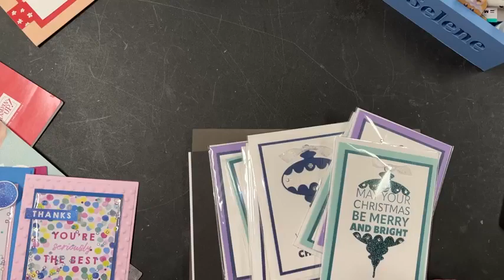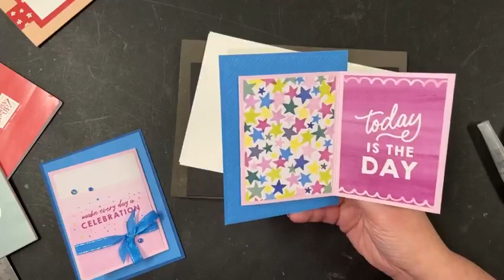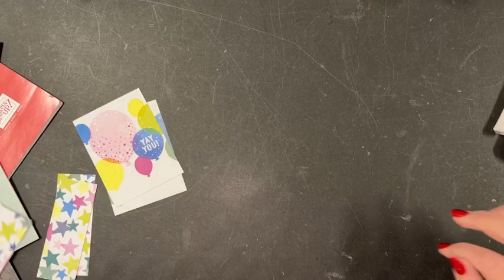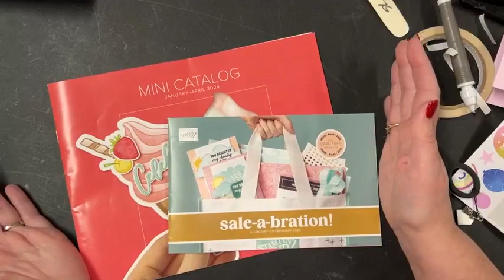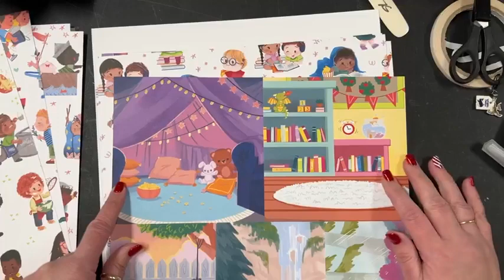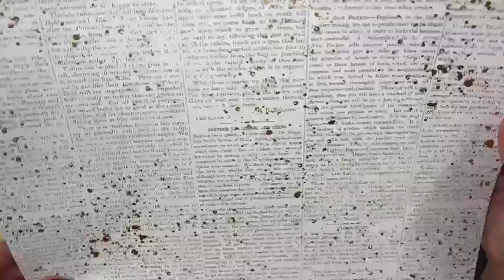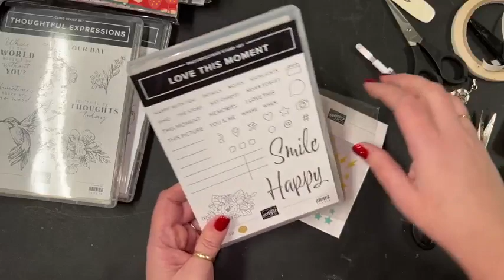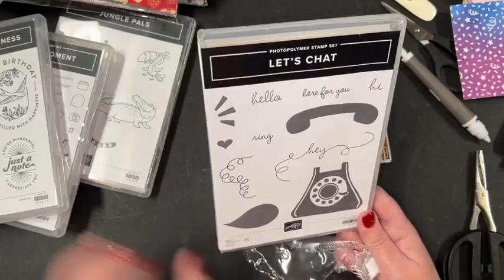On the Fly with Selene - Gift Card Holder Template and Sneak Peek / New Product Unboxing.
On the fly with Selene. Bright and Beautiful Gift Card holder template.
New catalog unboxing.